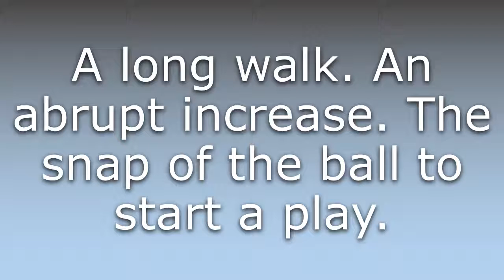What does Hike mean?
What does Hike mean in English? Learn the meaning of the word Hike! How to Pronounce Hike. Expand your vocabulary, learn words.